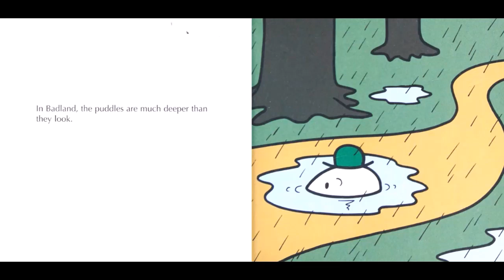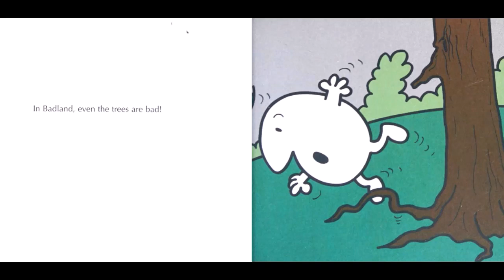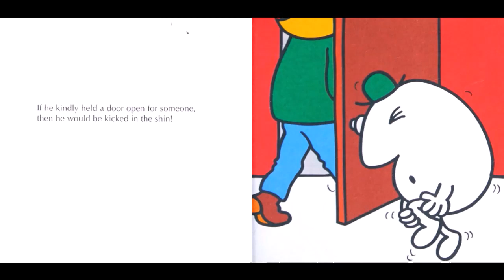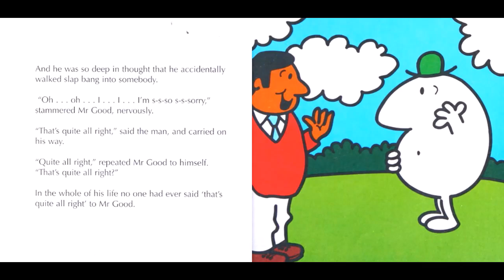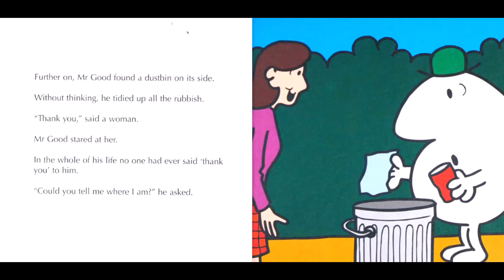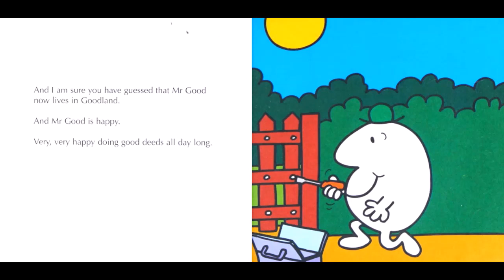MR GOOD. Mr Men Little Miss Read Aloud Read Along.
The original story of Mr Good. Lets read about Mr Good who lives in a place called Badland he wasn't very happy until he travelled far away to a new land and made new friends.